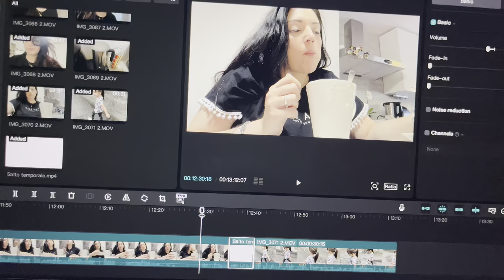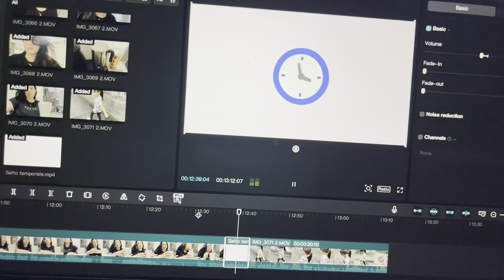NON CE LA FACCIO…☹️|| Giornate TOSTE 😰 || Sono ingrassata... ma si può sempre MIGLIORARE || Vlog ✨